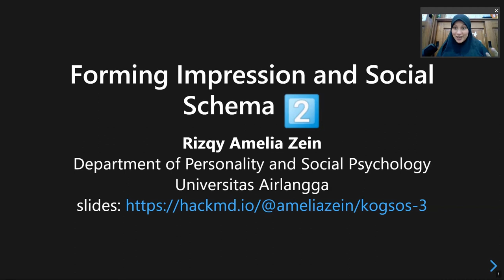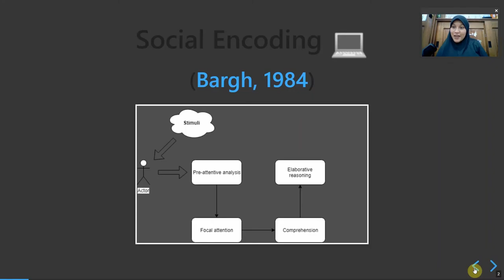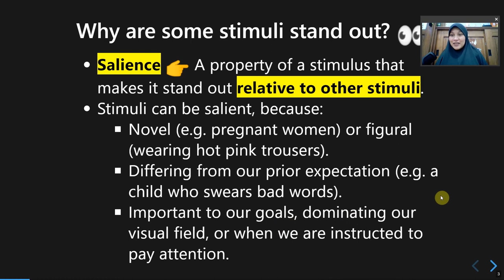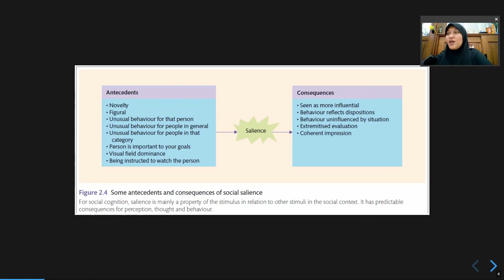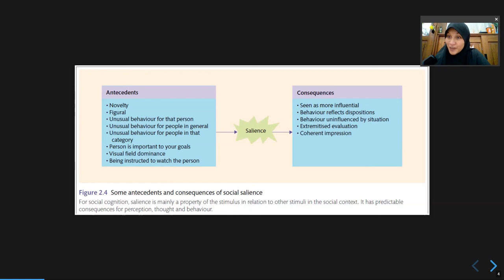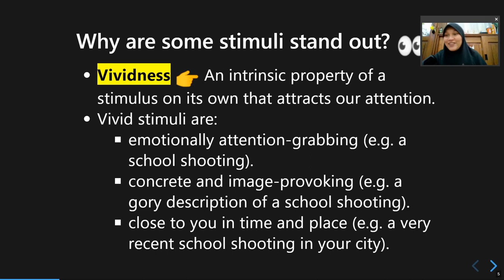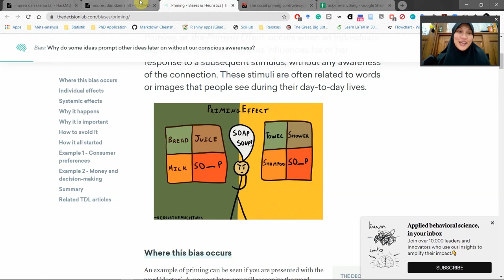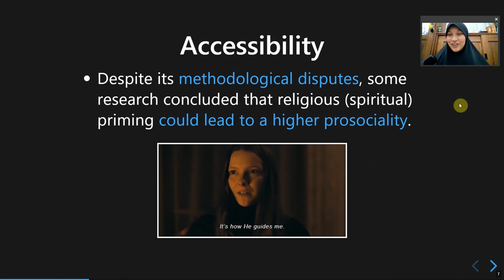Pertemuan 3: Pembentukan Kesan II (Bagian 1)